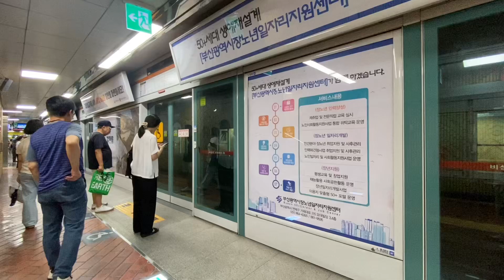뭔가 이상한 부산지하철